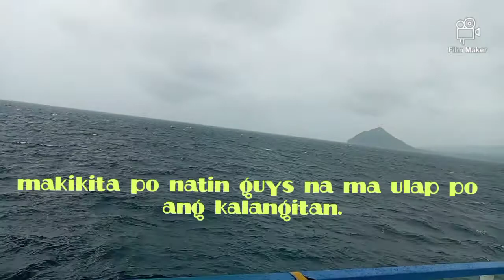Malakas ang hangin at ulan dulot ng hanging Amihan/salubong ang bagong ferry ng Camiguin.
this vedio was taken during the voyage going to benoni ang lakas ng hangin at ulan dahil sa panahon ng amihan.tapos nakasalubong namin ang bagong ferry ng Camiguin.